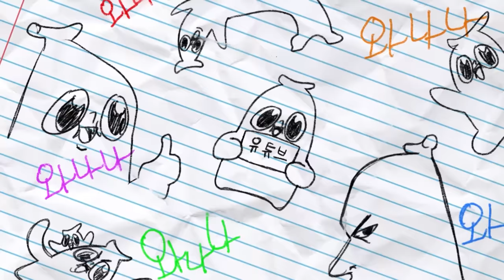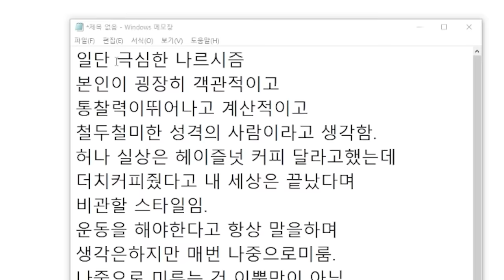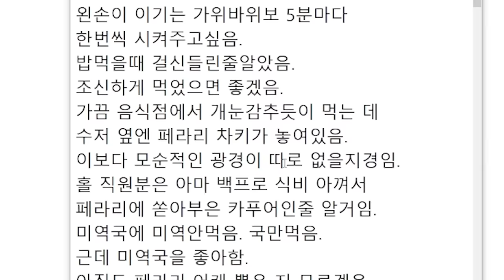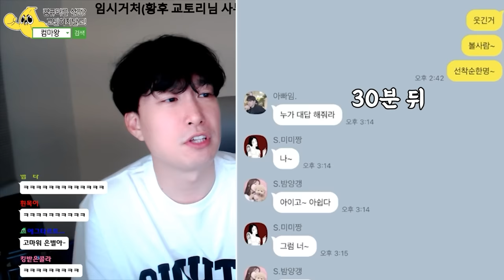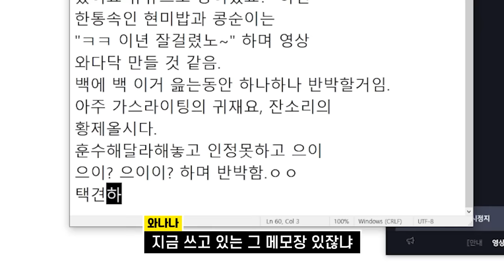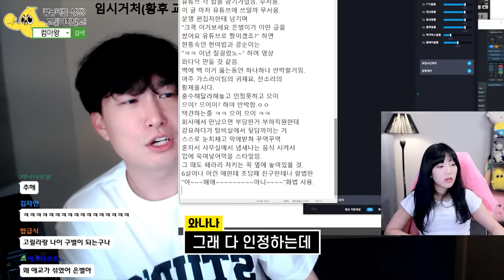반란이 일어나다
얘들아 나 너네 아빠야